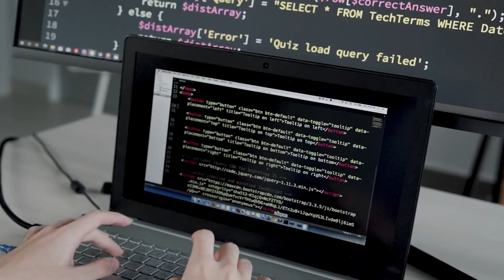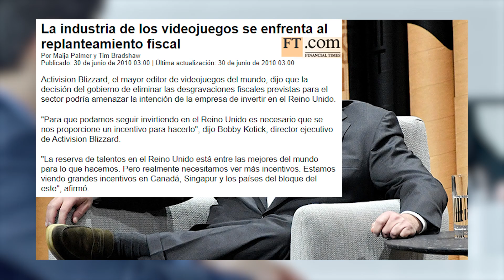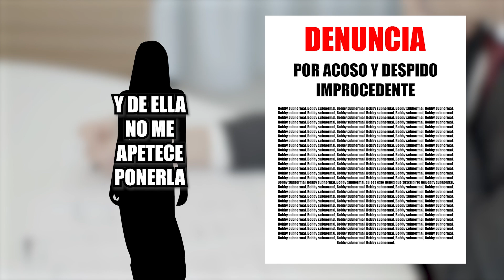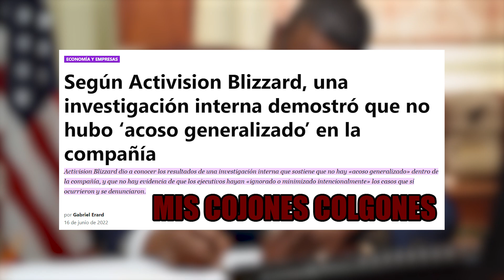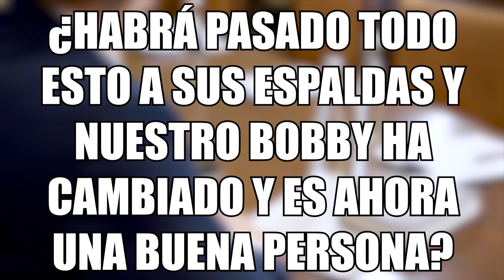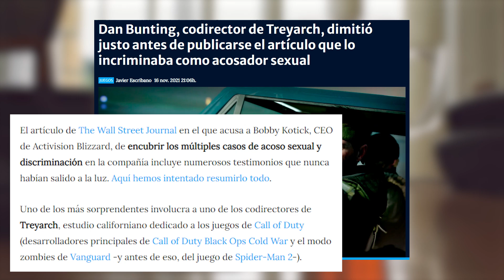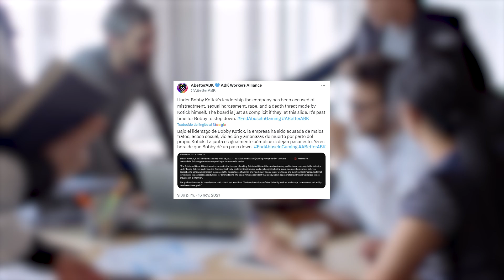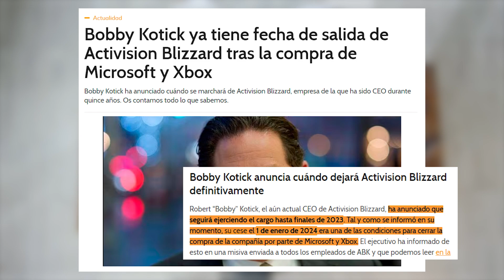EL MAYOR VILLANO DE LA HISTORIA DE LOS VIDEOJUEGOS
Hoy os cuento La vida del mandamas de ACTIVISION BLIZZARD KING, te cuento también parte de su vida fuera de la compañía y todas las fechoría que ha hecho y por que lo considero EL MAYOR VILLANO DE LA HISTORIA DE LOS VIDEOJUEGOS.